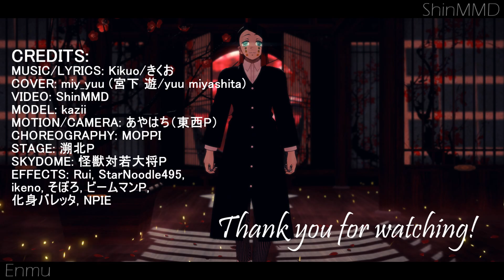[鬼滅のMMD/Kimetsu no Yaiba MMD] 愛して愛して愛して/Aishite [魘夢/Enmu]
Yay! Another video from Kimetsu no Yaiba :3
This time I used Enmu UwU

CREDITS:

MUSIC/LYRICS: Kikuo/きくお
COVER: miy_yuu (宮下 遊/yuu miyashita)
VIDEO: ShinMMD
MODEL: kazii
MOTION/CAMERA: あやはち（東西P）
CHOREOGRAPHY: MOPPI
STAGE: 溯北P
SKYDOME: 怪獣対若大将P
EFFECTS: Rui, StarNoodle495, ikeno, そぼろ, ビームマンP, 化身バレッタ, NPIE